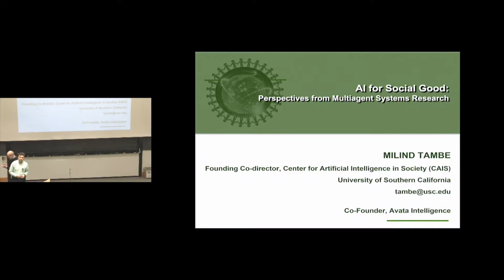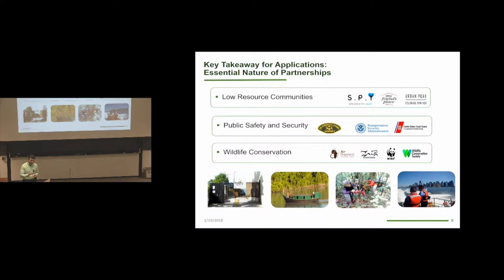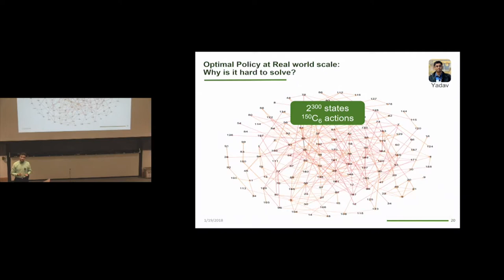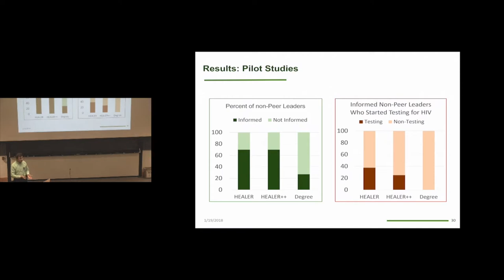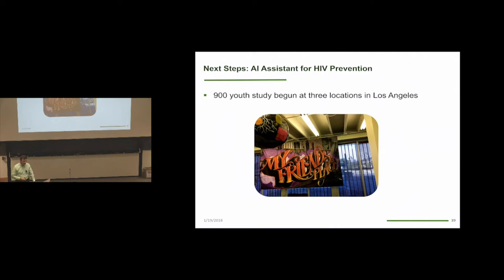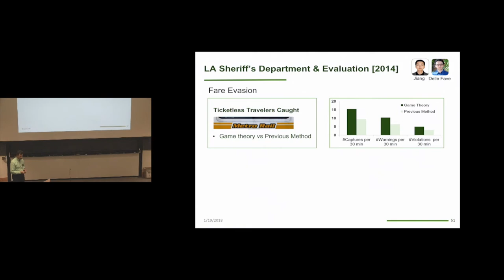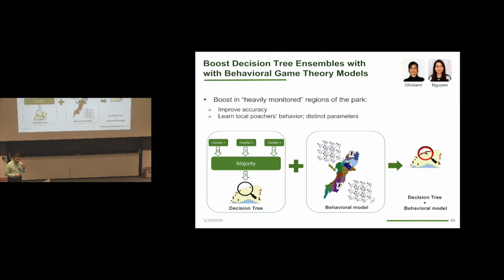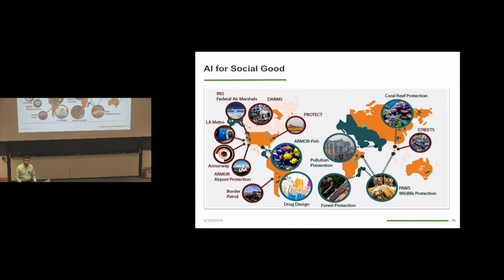Tambe: Using AI for Social Good (Jones Seminar)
"Using AI for Social Good: Key Research Challenges, Applications, and Results."
Jones Seminars on Science, Technology, and Society.
Dr. Milind Tambe, Founding Co-director, CAIS Center for AI in Society;
Professor of Computer Science and Industrial Systems Engineering
University of Southern California; Co-Founder and Director of Research, Avata Intelligence (avata.ai).

Discussions about the future negative consequences of AI sometimes drown out discussions of the current accomplishments and future potential of AI in helping us solve complex societal problems.  At the USC Center for AI in Society, CAIS, our focus is on advancing AI research in tackling wicked problems in society. This talk will highlight the goals of CAIS and three areas of ongoing work. First, I will focus on the use of AI for assisting low-resource communities, such as homeless youth. Harnessing the social networks of such youth, I will outline our advances in influence maximization algorithms to help more effectively spread health information, such as for reducing risk of HIV infections. These algorithms have been piloted in homeless shelters in Los Angeles, and have shown significant improvements over traditional methods. I will also outline our efforts in advancing AI techniques for substance abuse prevention in this population. Second, I will outline the use of AI for protection of forests, fish, and wildlife; learning models of adversary behavior allows us to predict poaching activities and plan effective patrols to deter them; I will discuss concrete results from tests in national parks in Uganda that have led to removal of snares and arrests of poachers, potentially saving endangered animals. Finally, I will focus on the challenge of AI for public safety and security, specifically for effective security resource allocation. I will also briefly discuss our "security games" framework -- based on computational  game theory -- which has led to decision aids that are in actual daily use by agencies such as the US Coast Guard, the US Federal Air Marshals Service and local law enforcement agencies to assist the protection of ports, airports, flights, and other critical infrastructure.  I will also highlight a number of other projects at CAIS, and we expect these and other future projects at CAIS to continue to illustrate the significant potential that AI has for social good.